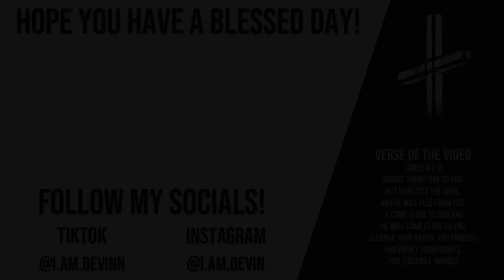How Sin DESTROYS Your Relationship With GOD!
Today we talk about how sin affects our relationship with God. Sin heavily affects our relationship with God, even after Christ's sacrifice. Hopefully this video will help shed light to that fact.

Make sure that you have a blessed day and know that Jesus loves you!

Useful Links!

I Have A Bible Class Every Thursday @8:00 PM EST On Google Meets!

Music Used In Video:
Cassidy Godwin - Home